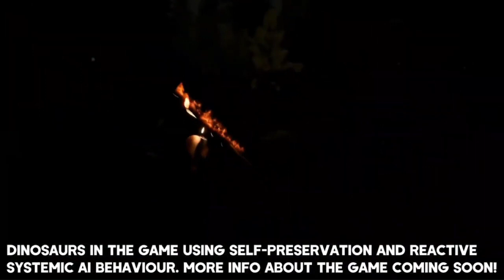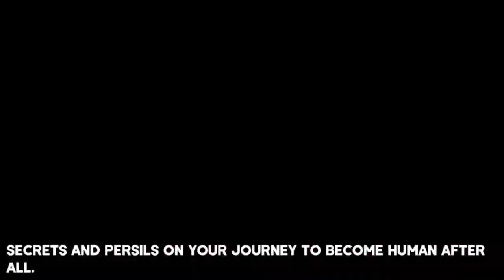Get Ready for the Future of Gaming: 10 New Upcoming Games of 2023 with Jaw-Dropping Graphics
Title: "Get Ready for the Future of Gaming: 10 New Upcoming Games of 2023 with Jaw-Dropping Graphics"

Description: This video showcases the top 10 most highly anticipated upcoming games of 2023. Each game features stunning graphics that will leave you in awe. From action-packed shooters to immersive RPGs, this list has something for every type of gamer. Get a sneak peek at the gameplay and trailers for each game, and get ready to add them to your wishlist.

Length: The video is approximately 10-15 minutes long, with each game getting its own segment.

Format: The video includes gameplay footage, trailers, and commentary to give viewers an in-depth look at each game.

Audience: This video is targeted towards gamers and fans of the gaming industry who are looking for the next big thing in gaming.